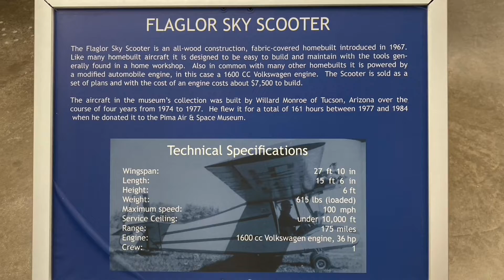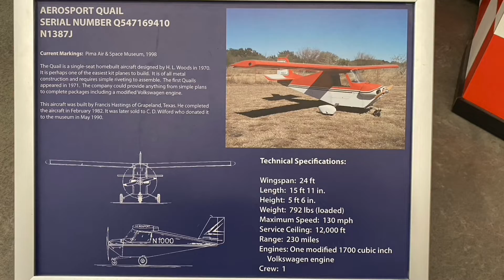2022 MIT #14 Air Museum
Our last outing was to the Pima Air and Space museum which had an extraordinary collection of cold war aircraft.